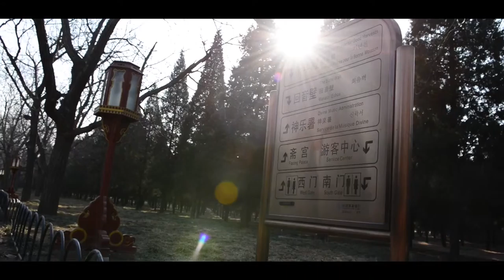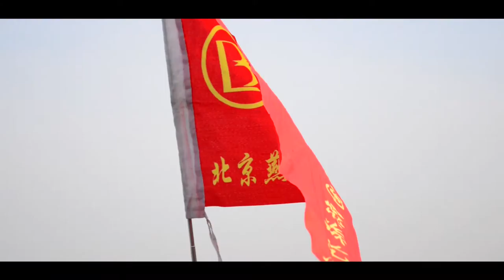Welcome to, Beijing.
Together with my brother and my dad. I really enjoyed shooting this video and editing it.
It's useful for my study as a cameraman and editor. I learned alot making this video and I see it as a very nice gift and study project.
Thanks to my school, ROC A12, for providing my equipment.